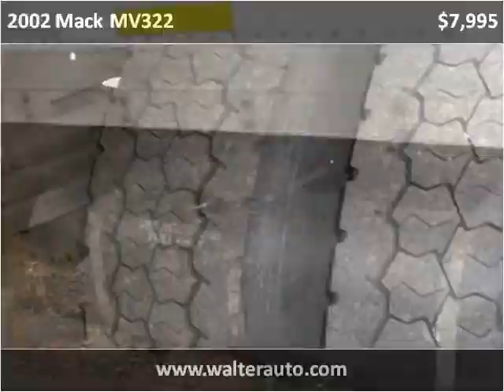2002 Mack MV322 Used Cars milwaukee WI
This 2002 Mack MV322 is available from Walter Auto Sales.